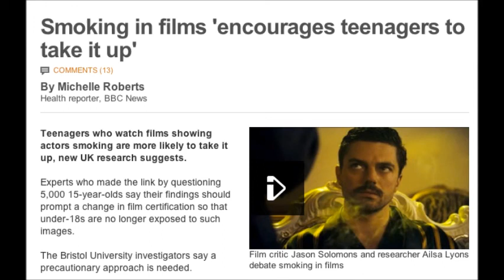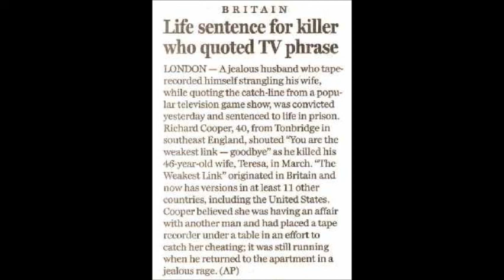Impressions as Food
The nourishment of the consciousness from moment to moment. Learn how to digest the impressions of life in order to feed your psyche in a healthy way.